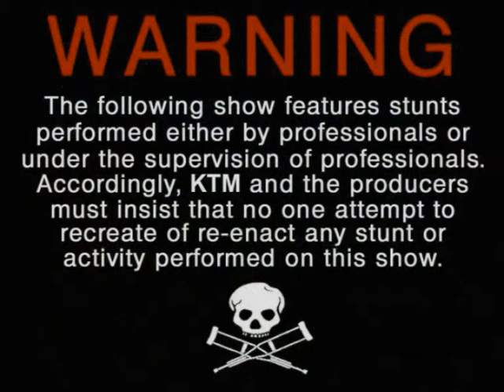KTM Riders Bloopers 3